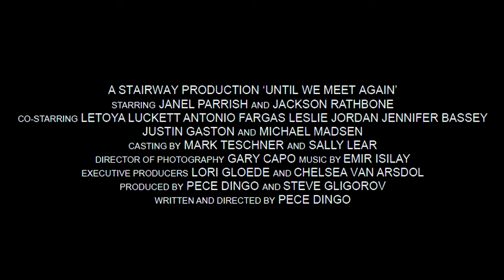UNTIL WE MEET AGAIN Official Trailer 2022 | Romance Movie | Jackson Rathbone, Janel Parrish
A woman discovers that her new house is inhabited by the ghost of a passionate young concert pianist who died tragically thirty-five years earlier.

Director
Pece Dingo
Stars
Jackson Rathbone, Janel Parrish, Michael Madsen